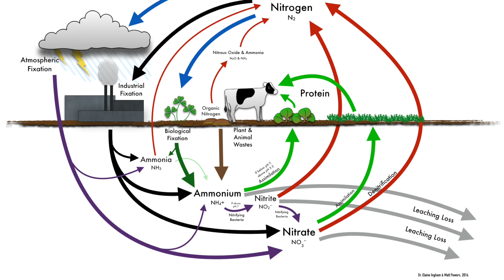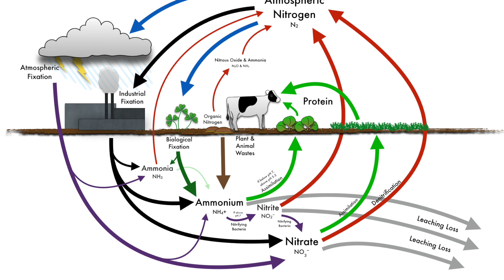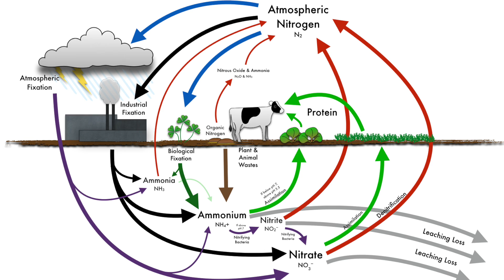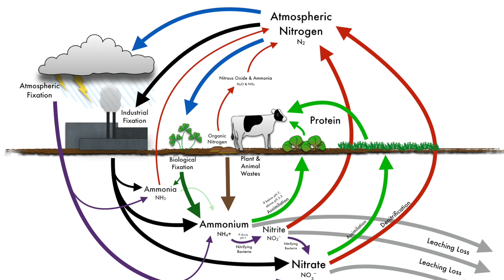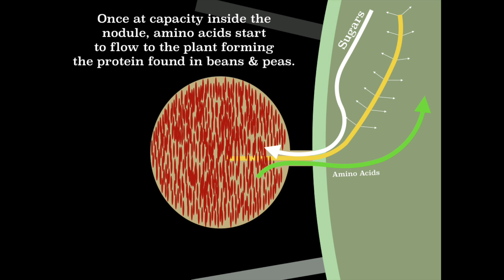Nitrogen Fixation EXPLAINED with Dr Elaine Ingham and Matt Powers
What plants are you planting for nitrogen fixation?
Did you know that corn can exude gels for nitrogen fixation to happen?